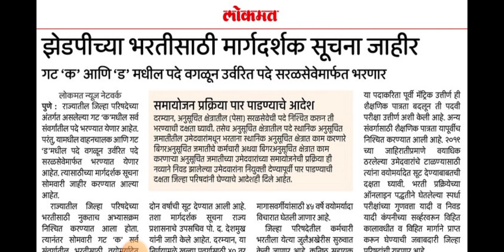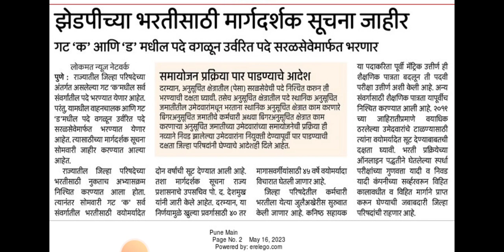ZP Bharti 2023 New Update | जिल्हा परिषद भरती 2023 साठी नवीन मार्गदर्शक सूचना जाहीर